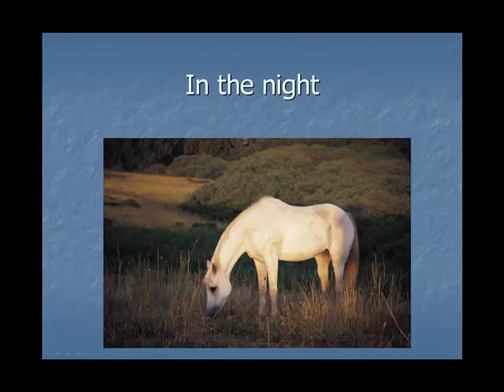Beautiful and Wonderful Horses part1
Pictures of beautiful horses.